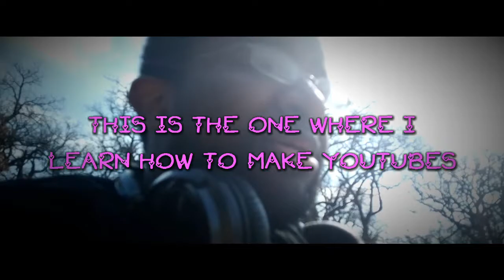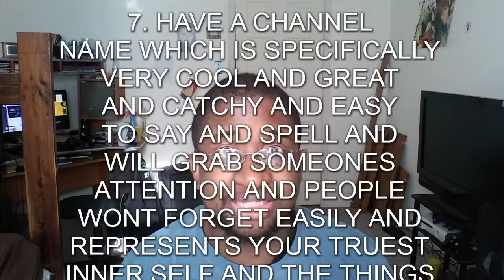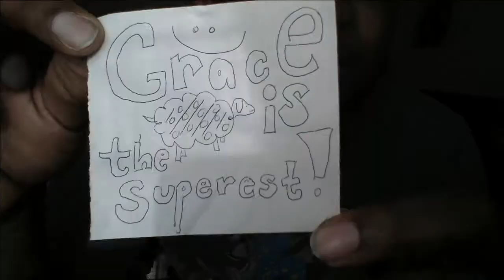HOW TO MAKE A YOUTUBE!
ANYWAY
THIS IS THE VIDEO WHERE I FINALLY LEARN HOW TO MAKE YOUTUBE VIDEOS SO I CAN MAKE YOUTUBE VIDEOS FOR MY CHANNEL AND NOW YOU CAN SEE ME GO FROM ZERO TO HERO IN THIS AMAZING EPIC.
For some reason mostly beauty channels make tutorials of this sort so that's cool. Also if you watch to like 5 minutes or something you can hear the short story of how my channel name came to be. And find out what's in my purse. So much excitement.
Here are where links happen for you.
Most of the people who taught me how to make this video:
More art here maybe I'll post more someday! SPEAKING OF MY OLD USERNAME SCHEME :O

THANK YOU ALL FOR BEING LOVELY YOU'RE ALL BEAUTIFUL CATCH YOU ON THE FLIP SIDE